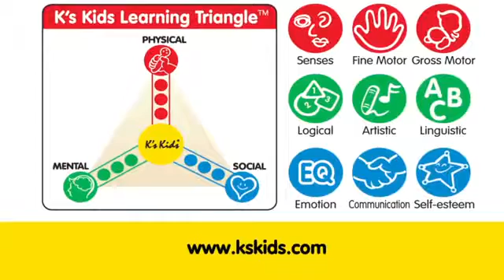KsKids Chit chattingMusicalFarmyard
Interaktywna kostka - Muzyczna Farma